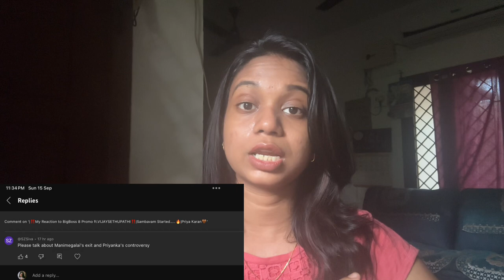‼️CWC issue:Manimegalai vs Priyanka‼️|Truth Exposed‼️|CWC is 👎|Priya Karan🤎